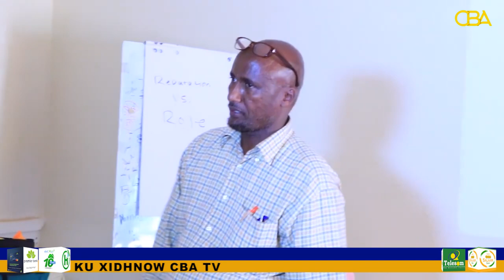31 Sanno ka dib lays waydiinayo Xeerarka Somaliland ku dhaqanto!